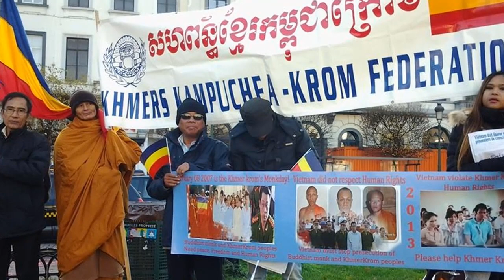អាជ្ញាធរ​វៀតណាម​រារាំង​ពលរដ្ឋ​ខ្មែរ​ក្រោម​មិន​ឲ្យ​ប្រារព្ធ​ទិវា​សិទ្ធិ​មនុស្ស​អន្តរជាតិ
Thanks so much for your support and Have a great day!